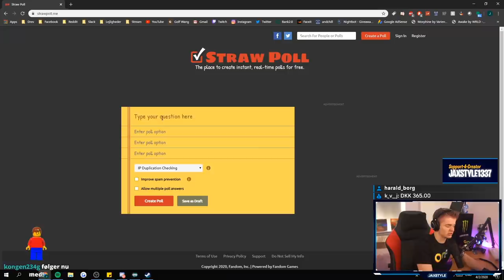JAXSTYLE FÅR NY HÅRFARVE!! (Viewers Valgte FARVEN...)